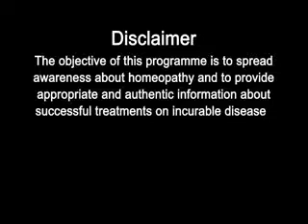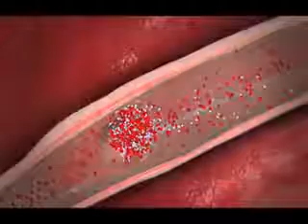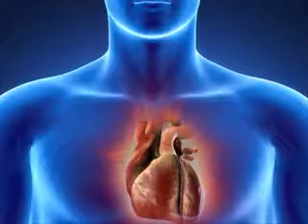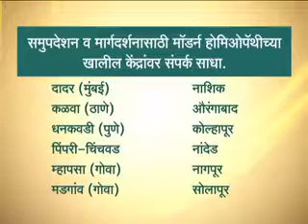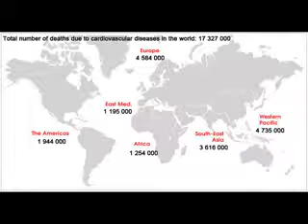Modern Homeopathy : Heart disease cured patient Mr. Shankar Madane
Modern Homeopathy...the curative line of homeopathic treatment on Cancer, Liver Cirrhosis, Kidney failure, Heart and other incurable diseases